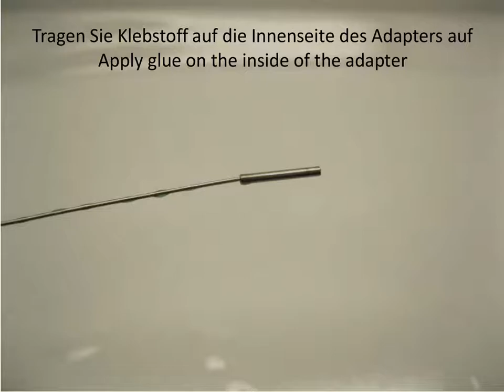NM005 Minitrix NS Koploper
N gauge motor upgrade (NM005)
Spur N motor umbau (NM005)